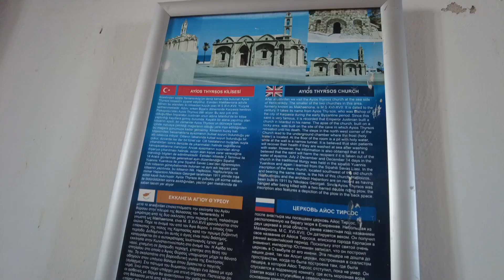Una delle tante Chiese profanate durante la guerra da parte dell' esercito turco 1974